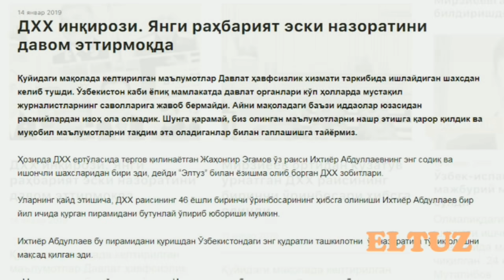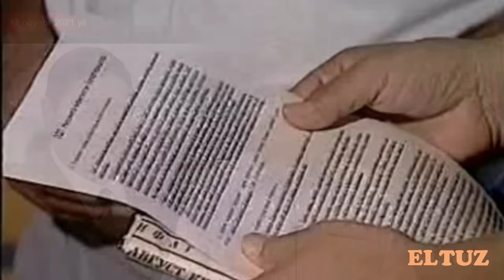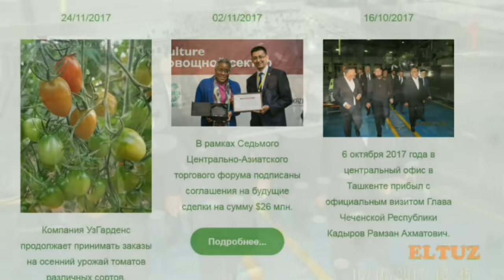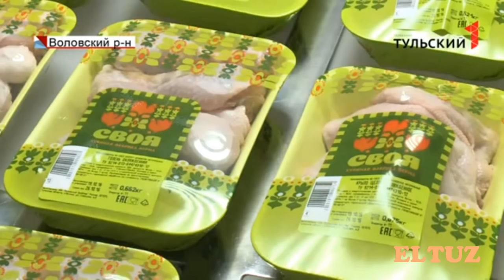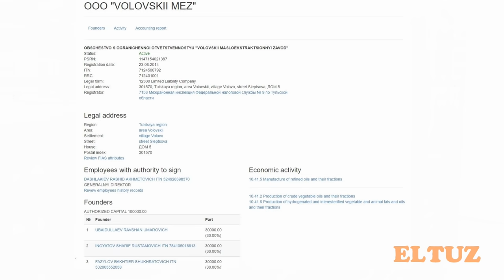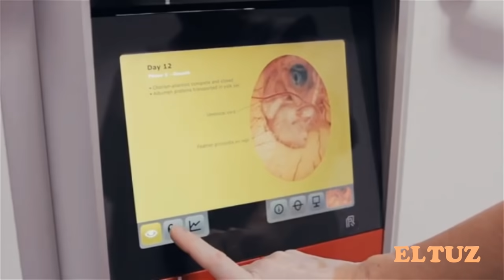Inoyatov ishdan ketdi - qolgan chekistlarchi?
O‘zbekiston Milliy havfsizlik xizmati (hozirgi DXX) sobiq raisi 76 yoshli Rustam Inoyatov prezident maslahatchisi lavozimidan bo‘shatildi. 15 noyabr kuni uning o‘rniga Baxtiyor Islomov tayinlandi. Prezident matbuot xizmati tarqatgan xabarda Inoyatovning nimaga ishdan olingani aytilmagan.